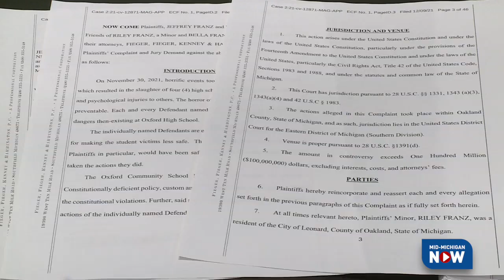5P FIEGER OXFORD SHOOTING LAWSUIT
Attorney Geoffrey Fieger files civil lawsuit on behalf of two girls injured physically and/or mentally in the Oxford High School mass shooting.